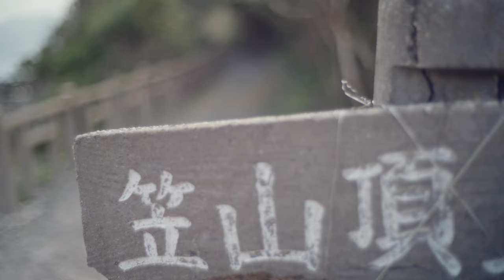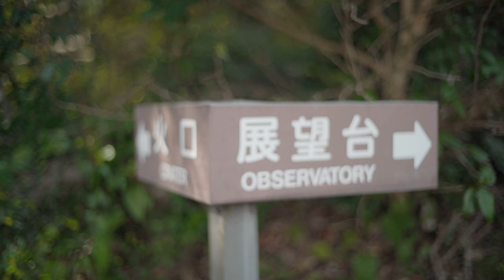令和3年２月 一人日帰旅 山口県萩市 笠山椿群生林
お久しぶりです。m(__)m  いろいろありまして、一人日帰旅してみました。
今回は、山口県萩市の笠山椿群生林でございます。
相変わらずの、永遠の初心者なので、大目に見ていただきたいと思います。

Lens Voigtlander NOKTON Classic S.C 40mm F1.4
PP1(HLG2 709) 4K 24P 60m
Music　Casablanca  by Hurt Record